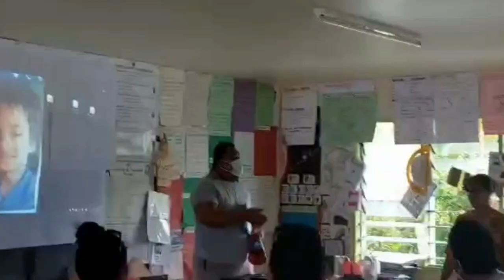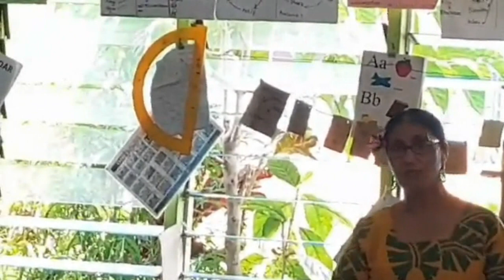Faafetaia tama'ita'i Pule Faasega Leilua Sakaria le sao Pisikoa mai Iapani JICA annual media tour.